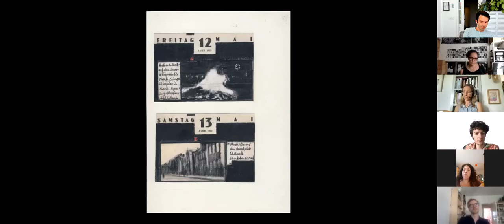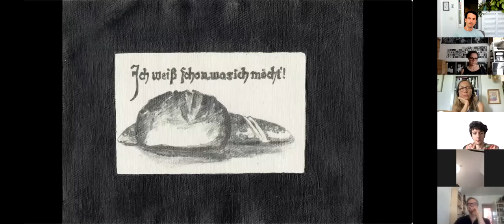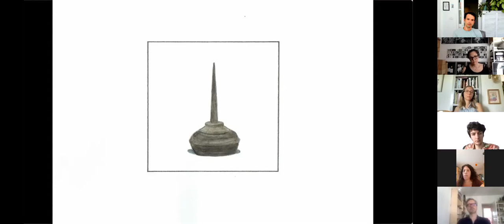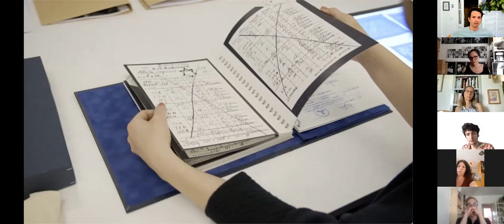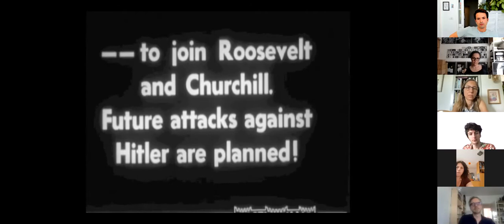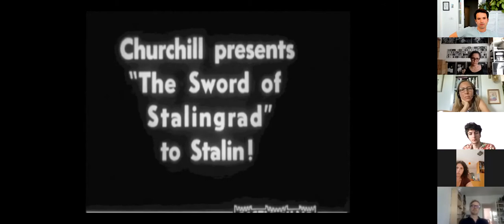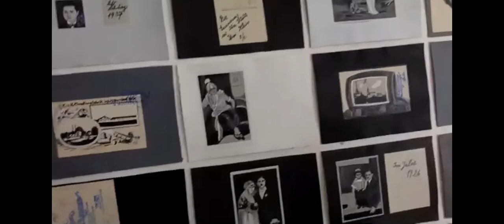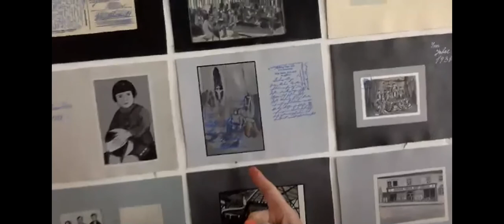Date with an Artist​ | ​Ramesch Daha (Vienna)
“Date with an Artist” is a series of online meetings with artists, that probe the unique ways in which artists deal with the challenges of our times. It provides a platform for connecting and exchanging ideas on care and engagement in times of crisis, manifesting the originality and importance of artistic practice through the digital realm and beyond.
The series is curated and hosted by Maayan Sheleff, and it's a collaboration between the Austrian Cultural Forum in Israel and Art Cube Artists’ Studios, Jerusalem.

For this meeting, Ramesch Daha especially created a new short video essay (12 min), that draws lines between the two stories and the two archives. Following the live premiere screening of the video, Daha will talk to us about her practice and how it entangles with personal and collective histories.